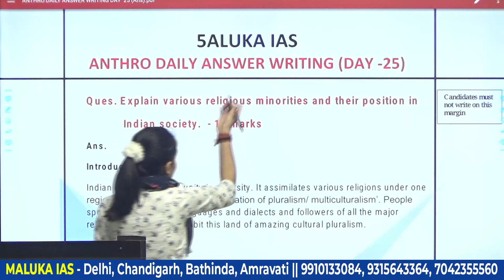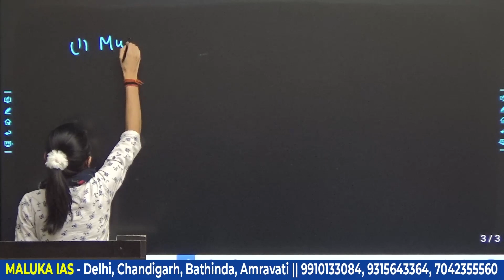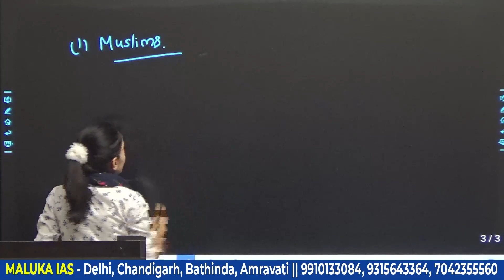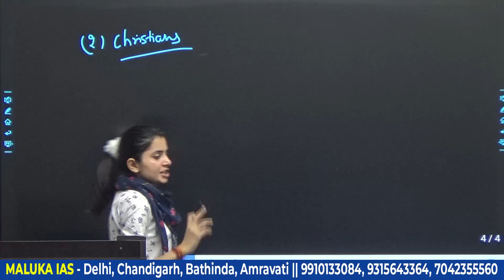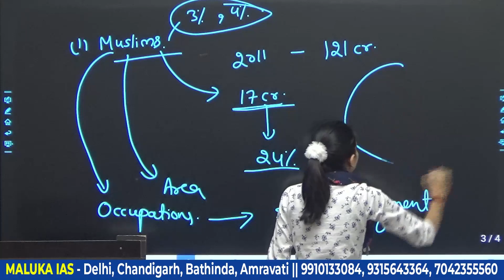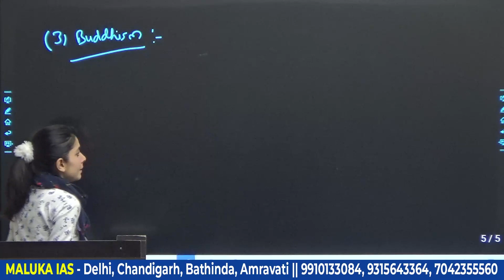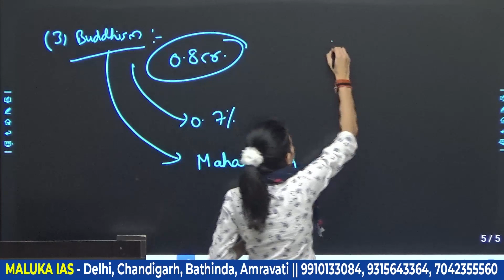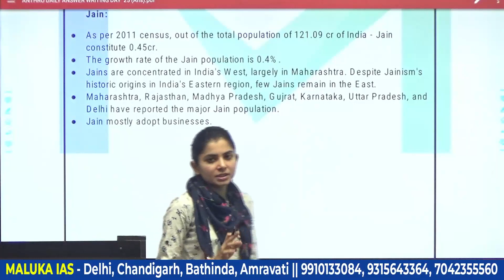Anthropology Optional - Daily Answer Writing | Question Day 25 | MALUKA IAS